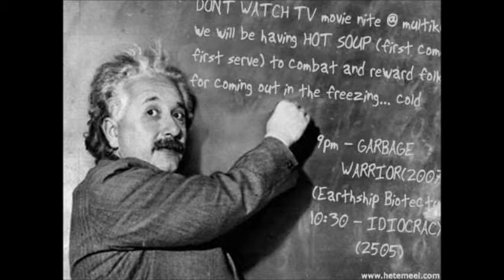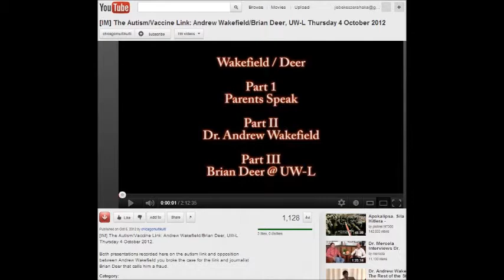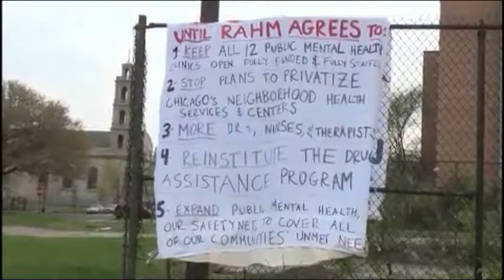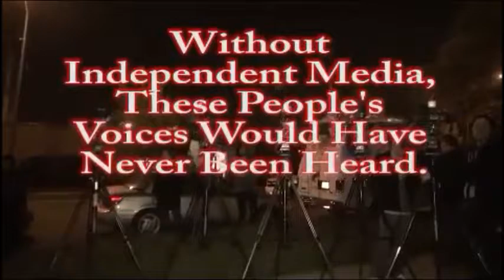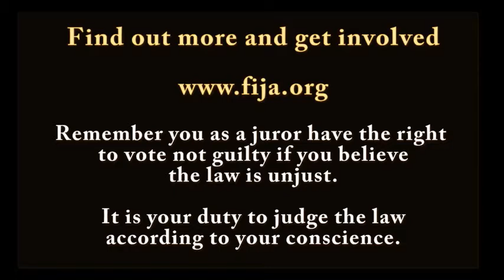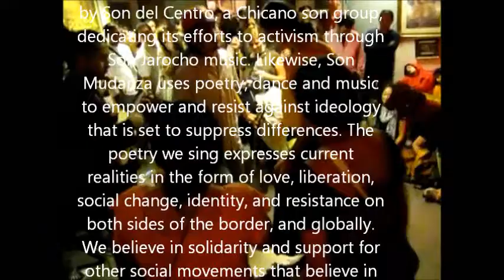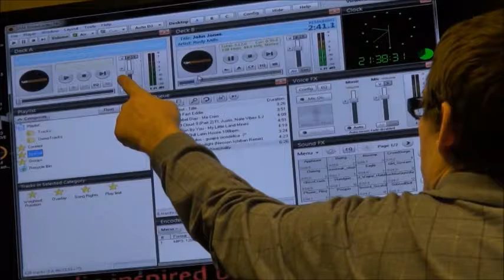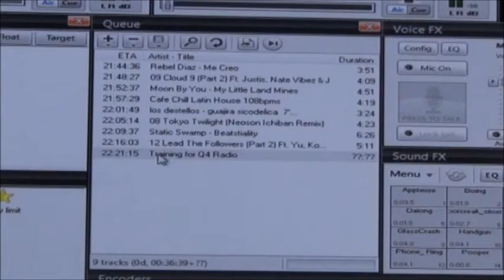multikultiTV remixed 1.0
REMIX on autism, fracking, GMO, fluoride, aspartame, Veteran's Concerns,
# Jury Nullification # Mental Health Clinic Closing in Chicago # Illinois Ballot Integrity Project
- from Jarocho  to Underground System Afrobeat and the future of taco by Victor Montanez
Thomas Toivi Blatt - Sobibor Death Camp Survivor :: Emilie B Squared :: Doc Mutwasze :: Open Jazz Nite :: Figure Art Session ::  StopTarSands.org :: Nuclear Energy Information Service 30th Anniversary :: Rap News USA with Prof. D :: Dr. NOthing :: and special appearance of Michael F. Kalas